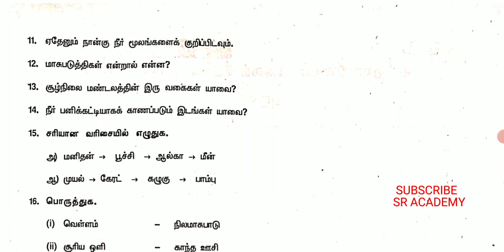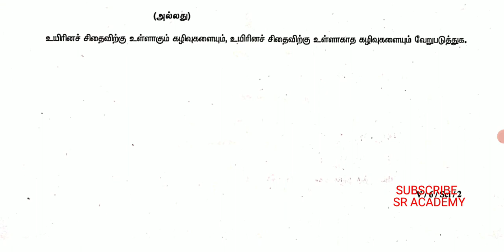6th standard science 3rd midterm test 2023 question paper Villupuram district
6th standard science 3rd midterm test question paper Villupuram district